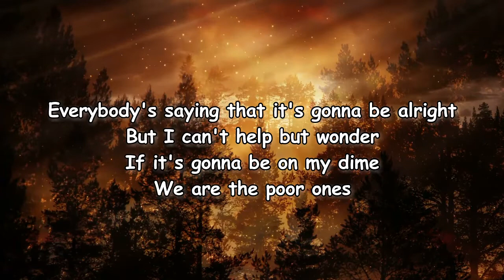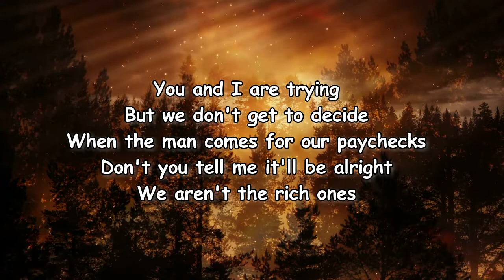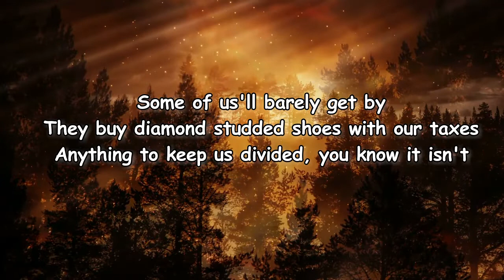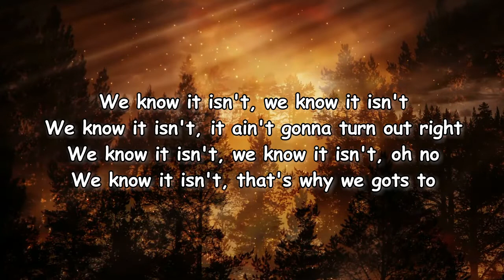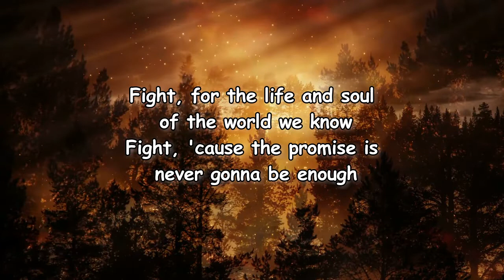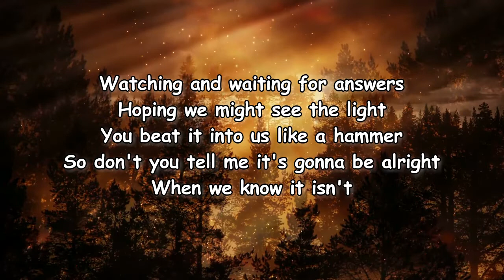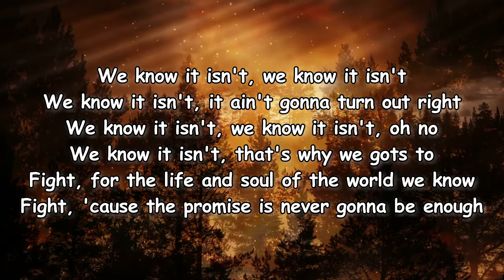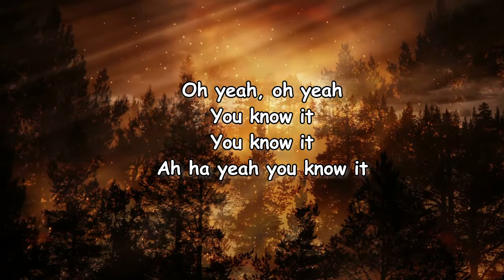Yola – Diamond Studded Shoes Lyrics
Diamond Studded Shoes Lyrics:

[Verse 1]
Everybody's saying that it's gonna be alright
But I can't help but wonder
If it's gonna be on my dime
We are the poor ones
Rowing up against the tide
Burning our reserves of courage
And working just to make it alright
When we know it isn't

[Chorus]
We know it isn't, we know it isn't
We know it isn't, it ain't gonna turn out right
We know it isn't, we know it isn't, oh no
We know it isn't, that's why we gots to fight

[Verse 2]
You and I are trying
But we don't get to decide
When the man comes for our paychecks
Don't you tell me it'll be alright
We aren't the rich ones
Some of us'll barely get by
They buy diamond studded shoes with our taxes
Anything to keep us divided, you know it isn't

[Chorus]
We know it isn't, that's why we gots to
Fight, for the life and soul of the world we know
Fight, 'cause the promise is never gonna be enough

[Verse 3]
Watching and waiting for answers
Hoping we might see the light
You beat it into us like a hammer
So don't you tell me it's gonna be alright

[Outro]
Ah ha yeah you know it